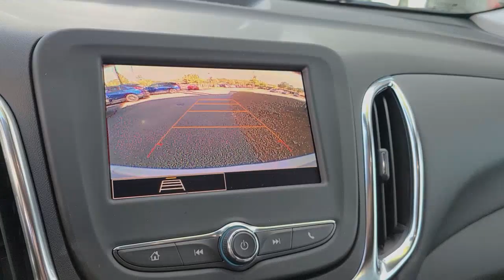2022 Chevrolet Equinox Mount Pleasant, Charleston, North Charleston, Summerville, West Ashley, SC NL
Silver Ice Metallic New 2022 Chevrolet Equinox available in Mount Pleasant, South Carolina at Starling Chevrolet. Servicing the Charleston, North Charleston, Summerville, West Ashley, James Island, Johns Island, Goose Creek, Monck Corner, Georgetown, Awendaw, SC area.

Starling Chevrolet
1607 Hwy 17 N

Recent Arrival!brbrSilver Ice Metallic 2022 Chevrolet Equinox LT FWD 6-Speed Automatic Electronic with Overdrive 1.5L DOHCbrbr26/31 City/Highway MPG Price includes: $750 - GM Consumer Cash Program . Not available with special financing, lease and some other offers. See dealer for details. Exp. 05/02/2022